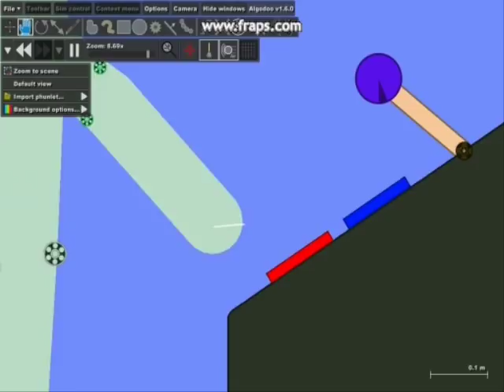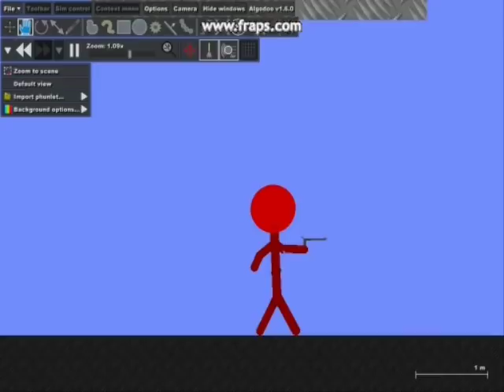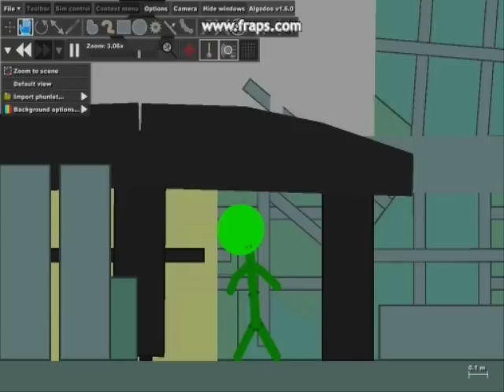The Bomb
this is my film about a bomb, a bad guy, a good guy, another bad guy, and another guy.